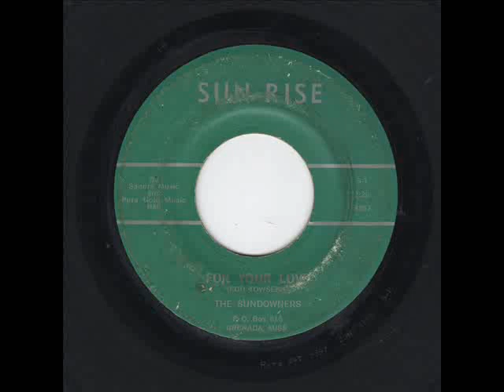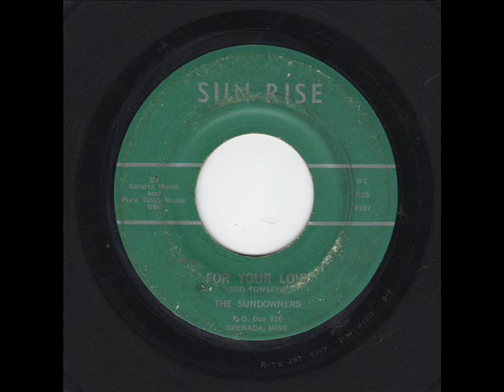THE SUNDOWNERS ... For Your Love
Teen side from Grenada, Mississippi in 1962.